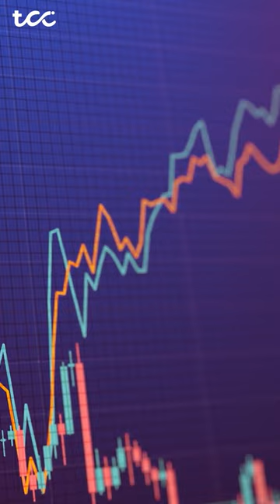Why this canal controls the world?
Where I get such content?
Amazon prime documentaries
I listen to audible audiobooks

The suez canal of Egypt is very important sea route of the world. It saves travel time around Africa and shortens the path by 9000 km or 10 days. That is why, 30% of container ships of the world travel through this route.
But when this canal was being built, british people were against it because of French domination. later, Britain and France jointly held the ownership of Suez canal until it was nationalized by Egypt, starting a Suez crisis in which Britain, France and israel attacked Egypt. By the mediation of United Nations, the war was stopped.